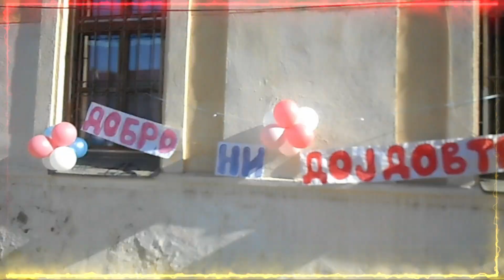ПРВАЧИЊА ООУ ГОЦЕ ДЕЛЧЕВ-БИТОЛА 2023/24